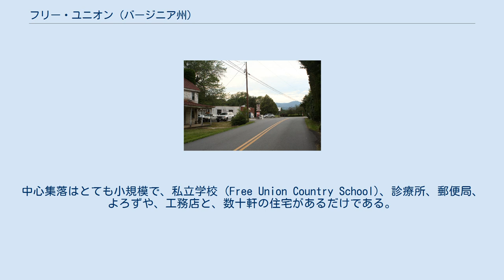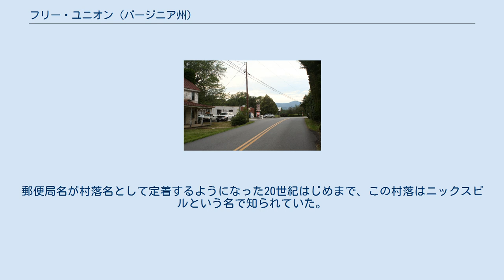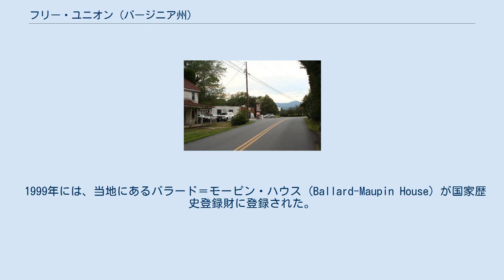フリー・ユニオン (バージニア州)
フリー・ユニオン (Free Union) は、アメリカ合衆国バージニア州アルベマール郡にある国勢調査指定地域 (CDP) のひとつで、シャーロッツビルの北西10マイル（およそ16キロメートル）に位置している。
2010年のアメリカ合衆国国勢調査では、人口は193人であった。
中心集落はとても小規模で、私立学校 (Free Union Country School)、診療所、郵便局、よろずや、工務店と、数十軒の住宅があるだけである。
中心集落以外の場所は、おしなべて農村的な性格の地域となっている。
中心集落から北へ数マイル離れたところには、ワイナリーがある。
 この地域に入植が始まったのは、18世紀中葉であり、1761年にはアルベマール郡に編入された。
村は当初、19世紀に当地で鍛冶屋を営んでいたニック (Nick) という解放奴隷の鍛冶職人の名からニックスビル (Nicksville) と呼ばれていた。
1847年に郵便局が設けられた際に、同じ郡内で既に郵便局が存在していた別のニックスビル (Nixville) との混同を避けるために、フリー・ユニオンという名称が郵便局名として用いられた。
この名は、1837年に建てられたフリー・ユニオン教会 (the Free Union Church) にちなむものであり、この教会は現在もフリー・ユニオン・バプティスト教会 (the Free Union Baptist Church) として存続している。
教会名の「フリー（自由）」とは、人種を問わず自由に礼拝に訪れることができることを、「ユニオン（合同）」とは、自分たちだけでは独立した教会を維持できない4つのキリスト教宗派が合同で運営する教会であったことを意味している。
郵便局名が村落名として定着するようになった20世紀はじめまで、この村落はニックスビルという名で知られていた。
 1999年には、当地にあるバラード＝モーピン・ハウス (Ballard-Maupin House) が国家歴史登録財に登録された。